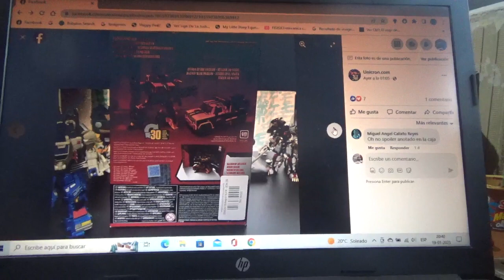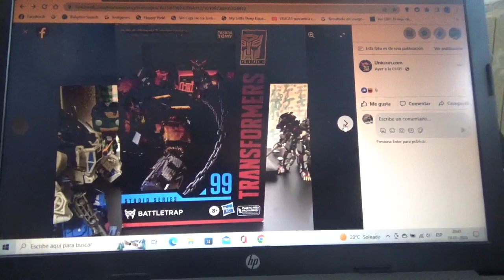1eras fotos de Transformers Studio Series Rise of the Beasts Battletrap en caja/empaque